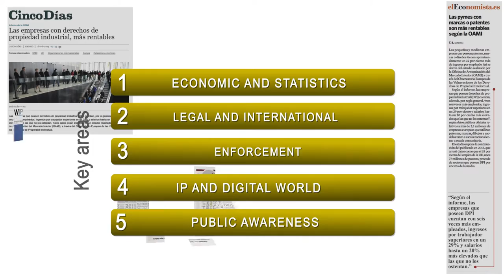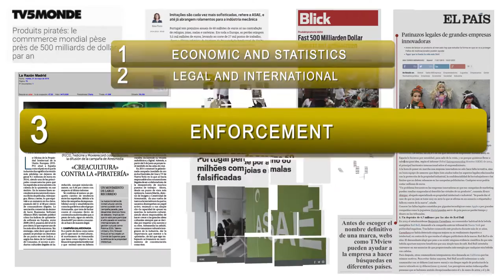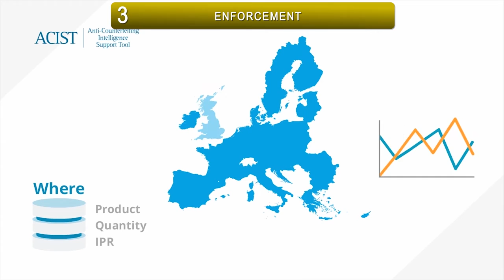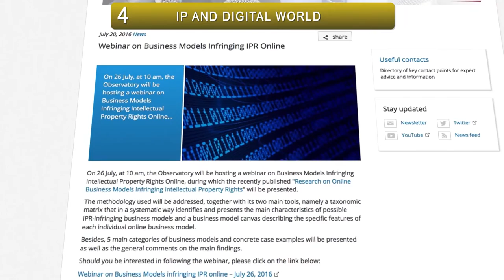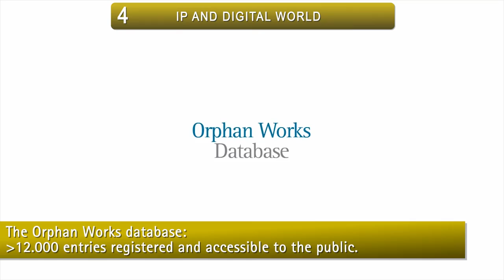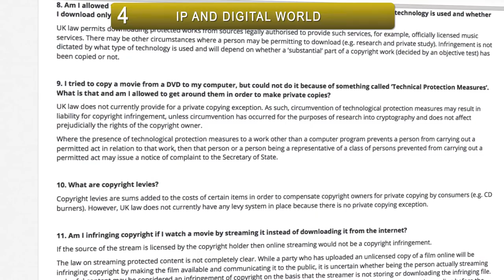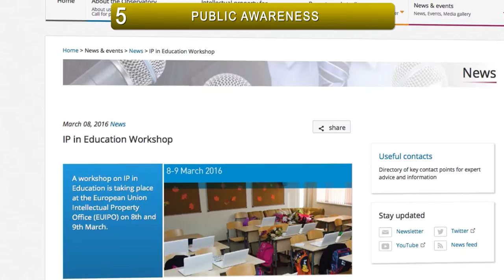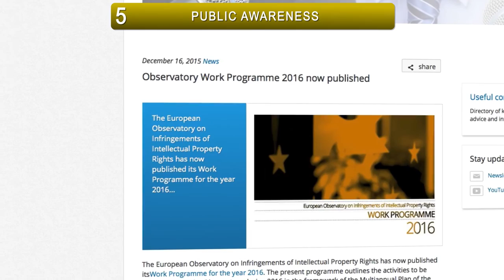Observatory Annual Report 2015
The European Observatory on Infringements of Intellectual Property Rights held its annual plenary meeting on 28th and 29th September, 2016.

Representatives from the Member States of the European Union, the European Commission services and the European Parliament as well as representatives from the private sector, civil society and international organisations met in EUIPO's premises in Alicante to participate in the statutory stakeholder’s event.

The plenary meeting is the opportunity to present and discuss the ongoing work of the Observatory. It is also a chance for the Observatory stakeholders to agree on future activities and deliverables